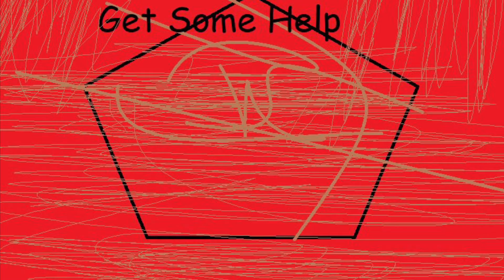Joseph Kony is Cool